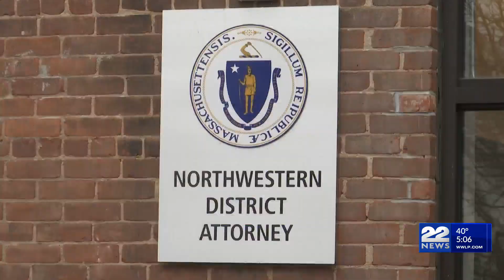Northwestern DA offers gift cards in exchange for firearms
The Northwestern District Attorney’s Office will hold a gun buyback next week. The gun buyback is set for Saturday, April 13th at both the Northampton and Greenfield Police Departments.